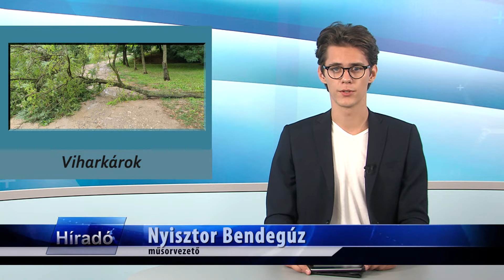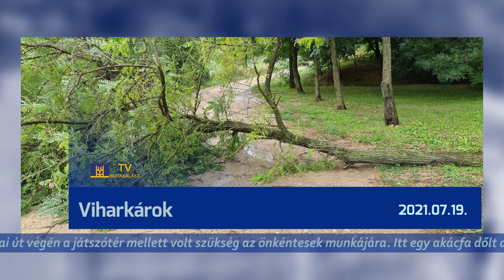TV Budakalász / Budakalász Ma / 2021.07.19.